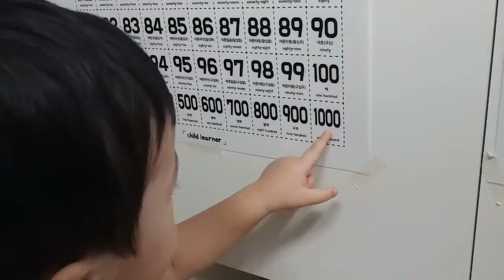20220827_현준장군 탄생 34개월 숫자 공부 100~1000 읽기 마스터